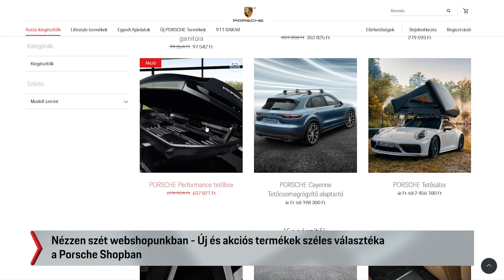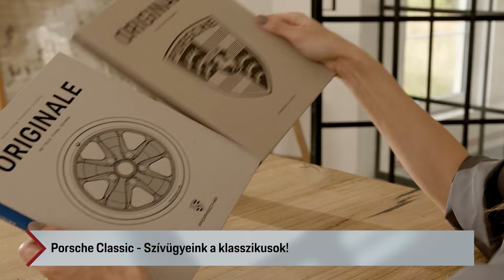Porsche aktuál #13 - Legfrissebb hírek a Porsche Centrum Budapesttől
Tekintse meg az utóbbi hetek Porschéval kapcsolatos történéseit.

Lépjen velünk kapcsolatba!

Címünk: Porsche Centrum Budapest, 1117 Budapest, Szerémi út 63.